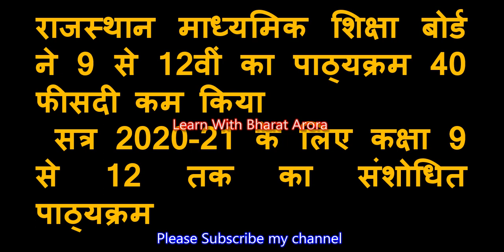सत्र 2020-21 के लिए कक्षा 9 से 12 तक का संशोधित पाठ्यक्रम Revised Syllabus for class 9 to 12